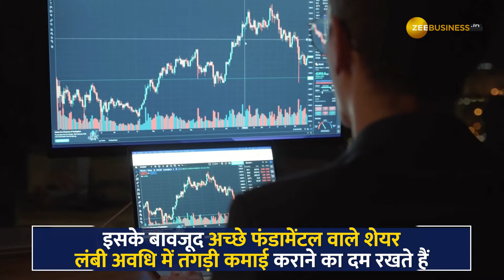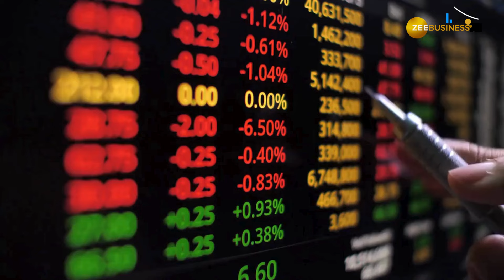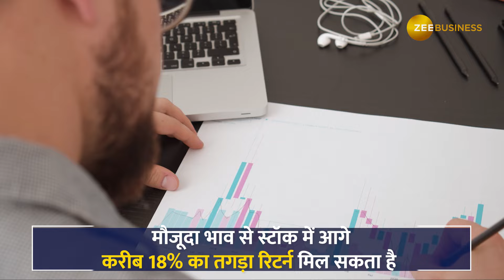Stock Market: ये 2 दमदार शेयर 1 साल में करा सकते हैं जबरदस्त मुनाफा, खरीदारी के लिए जानें टारगेट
ब्रोकरेज फर्म शेयरखान (Sharekhan) ने मजबूत फंडामेंटल वाले 2 शेयरों में अगले 1 साल के नजरिए से BUY की सलाह दी है. इनमें V Guard, Iris Clothings शामिल हैं.